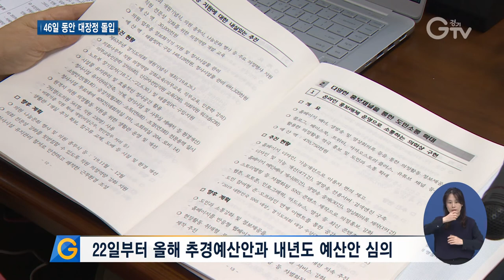경기도의회 제356회 정례회 개회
[앵커멘트]
경기도의회가 제356회 정례회를 열고 46일 동안의 대장정을 시작했습니다. 이번 회기에서는 내년도 예산안 심의와 도정 전반에 대한 점검이 이뤄집니다. 보도에 최창순 기자입니다.

[리포트]
경기도의회 제356회 정례회가 열렸습니다.

올해 의정활동을 마무리 짓는 이번 정례회는 2일부터 다음 달 17일까지 46일 동안 열릴 예정

장현국 경기도의회 의장은 개회사를 통해 이번 회기의 중요성을 강조했습니다.

[녹취] 장현국 / 경기도의회 의장
“특히 이번 정례회는 행정사무감사와 2022년도 본예산 심의가 있는 중요한 회기이니 만큼 민선7기 성공적인 마무리와 민선8기의 철저한 준비를 위해 더욱 힘써주시기 바랍니다.”

교섭단체 대표연설에 나선 박근철 대표의원은 10대 의회 임기가 1년도 남지 않았다며, 민생정책을 끊임없이 발굴하고 시행하겠다고 약속했습니다.

[녹취] 박근철 / 경기도의회 더불어민주당 대표의원
“오직 도민만 바라보고 뚜벅뚜벅 걸어가겠습니다. 지금까지 해왔던 것처럼 대한민국을 선도하는 민생정책들을 끊임없이 발굴하고 시행하겠습니다.”

2차 본회의가 열리는 3일에는 도정에 관한 일문일답이 이뤄집니다.

도정질의는 3차 본회의인 4일까지 이어지고 올해 추가경정 예산안과 내년도 예산안에 대한 시정연설이 예정돼 있습니다.

5일부터 18일까지는 각 상임위별 행정사무감사가 진행됩니다.

22일부터는 올해 추가경정 예산안과 내년도 예산안 심의가 시작됩니다.

도가 제출한 내년도 예산안은 33조5,661억 원 규모

올해보다 4조6,937억 원이 증가한 역대 최대입니다.

다음 달 13일, 4차 본회의에서 올해 추경예산안과 내년도 예산안을 최종 의결

17일, 5차 본회의를 끝으로 이번 회기가 마무리됩니다.
경기도의 경기GTV 최창순입니다.

[자막]

1.경기도의회 제356회 정례회 1차 본회의/경기도의회(11월2일)

2.장현국 / 경기도의회 의장

3.박근철 / 경기도의회 더불어민주당 대표의원

4.3일, 2차 본회의서 도정 일문일답 진행

5.4일, 3차 본회의서 내년도 예산안에 대한 시정연설

6.5~18일, 상임위별 행정사무감사

7.22일부터 올해 추경예산안과 내년도 예산안 심의

8.경기도 내년도 예산안 33조5,661억 원…역대 최대

9.12월13일, 4차 본회의서 내년도 예산안 최종 의결

10.영상취재 : 이효진 김현우, 영상편집 : 윤지성